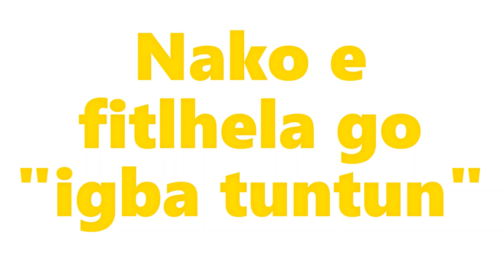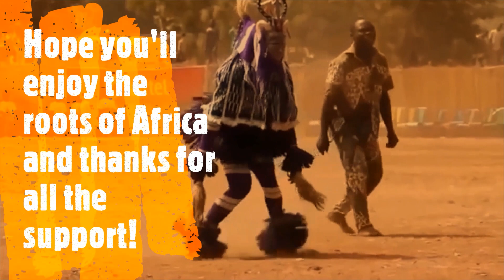AFRICAN COAST STAMINA #1 PACK RELEASE!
(sorry for the video lags if you have notice, will deal with that issue)
Like to have a few words and acknowledgement about AFRICAN COAST STAMINA 1 releasing to the public today:

I never thought growing up as a pure African passionate soul in dance gaming, I would express my ethnicity into the ITG world and infact to dance gaming at this stage of now developing African dance gaming. It has been an honor that I can represent this pack with such a different angle to the future visions of ITG within African ethincs.

ACS has 51 songs in total that (unexpectedly) range in the levels between ITG 10-28 (going 16+ though rarely have songs but at least one in some levels thus lv 19,21,23 and 26 are not in the pack)

Id like to say the acknowledgements to the people that helped me throughout this journey since Sept 2019 till 1 Feb 2020 as the final release:

THE DESINGING TEAM🖌️🖌️✨✨✨
Id like to thank:
Hamzah, Hadassa, Chris Tie, thabiso, thapelo, lumko, gyo for the impeccable hardwork glazed into the banner and the background of this pack with infinite ideas and creative innovations to how we see Africa today

To be specific of the task allocated in the designer team:

Hamzah: for designing the African Arrow as a symbol of "Igba TunTun" (the new beginning in Nigerian) of representing the arrow as the sun behind an eagle on a hot, colorful African dimension. Im thinking of giving the arrow a name. will think about it =3 (I won't forget the day I just faint and felt in love with the arrow as if it were?!?! Im speechless!!! Lol) but thank you for your outstanding work and making the background and especially the banner of this pack stand out as the contrast of African art which such warm and natural colors. Thank you for defining Africa as a non-African 💛💛💛💛💛💛💛💛💛💛💛💛💛💛💛💛

Hadassa: (please support her instagram for designing the exotic "African anime" women especially with the mini afro💛💛💛 and I'm honestly just gonna drop speechless on you😂😂I'm sorry😅😅. Your design just literally stands out and makes everybody grasp out of awe to how you see and who you are as African. I don't have any diction to describe this artwotk. Its incomprehensible 💛💛💛💛Please take note that this African women is not a representation of me of "currently the only African ITG player in the world representing" lol 😂 that's not the intention! She's a symbol of intensive (I stress the word intensive) ethnicity with the vibrant colors and art with a touch of African enthusiasm visioning the everlasting ululations sounds of Africa. In Africa, women and young children have been the biggest target through brutal violence and different types of harrassements so its also a support to the African community outside dance gaming for women and children empowerment (please no hatred comments here). ACS is not only for the entire world of ITG to experience the sense of Africa (if its your first time) but also growing Africans to be finally interested entering the dance community to give them the drastically life fulfilling change of what I as an African dance gamer is like as one of an international player embracing my compassion in the ITG world and wanting to share that compassion.

Chris Tie: I never thought I'd ever had a sister like you that is a different side of the African community in the continent but we still share the same soul. Thank you for making this project COMPLETE (I stress on the word complete) ! Because it's not "South African Coast Stamina", your idea sharing and hardwork of Nigerian African art has changed the vision of this project drastically. Creating the slogan of our project, "Igba tuntun". I honestly say no language in South Africa can beats the exoticness within Nigerian language. I hope for this type of dance grows in Nigeria... Thatll be a fulfilling dream but what you've just contributed to the pack... You already have fulfilled a dream over the norm. Thank you my African sister 💛

THABISO AND THAPELO : Mare waitse you guys 😂😂😂. Thank you so much tho for giving deeper South African and African innovative ideas and the time has come guys 👀👀 so "SHESHA GEZA" 😂😂😂

Lumko and gyo: thank you so much for all your input and hard work into the team although there were on and offs lol. Thank you for all the support along the journey❤️🧡💛💚💙💜

And then there's me designing the background and font on both the background and banner lol 😌

THE STEPCHARTING TEAM😂😂😂👏👏👏👏(IT WAS A MISSION) :
I'd like to thank:

Sébastien -StarrySergal , Farren- ChasePine_101, Marco - DarthKira, Arike, Devin - StormTaker21 , Allen - about-blank, collabs